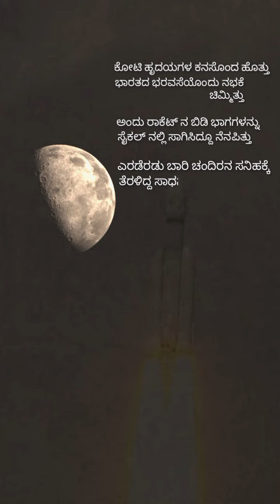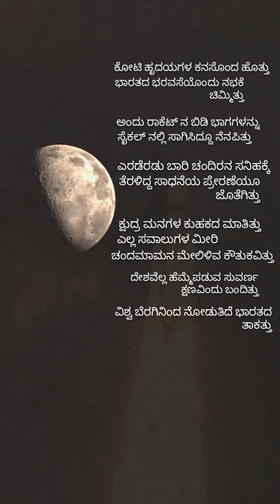Chandryaan 3 successfully landed on moon | ISRO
Indian Space Research Organization(ISRO) successfully lands Vikram lander on moon.